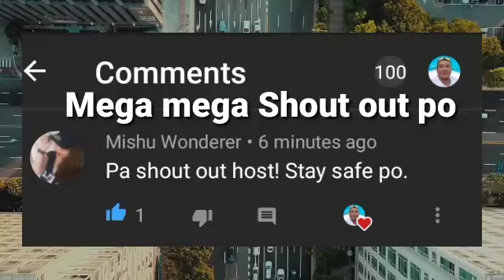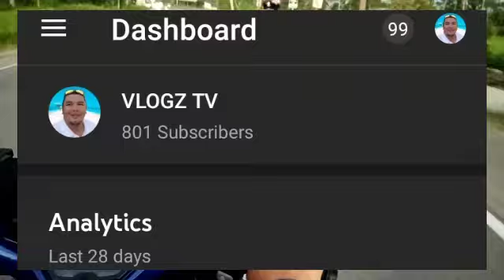Allergy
allergy medicine,
allergy sa kamay,
allergy sa mukha,
allergy treatment,
allergy symptoms,
allergy attack,
allergy asthma,
allergy allergy,
allergy antibiotic,
allergy baby,
allergy body,
allergy best medicine,
allergy bacteria,
allergy cough,
allergy cure,
allergy causes,
allergy comparison,
allergy doctor,
allergy dry cough,
allergy death,
allergy effect,
allergy explained,
allergy emergency,
allergy explanation,
allergy first aid,
allergy gamot,
allergy gone wrong,
allergy home remedies,
allergy home treatment,
allergy how to cure